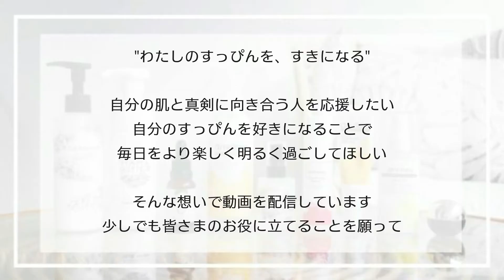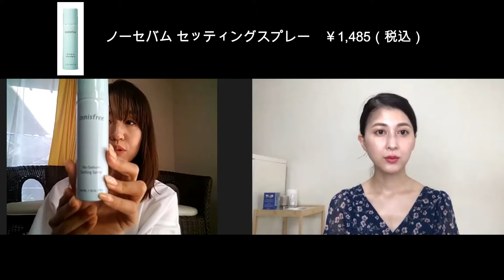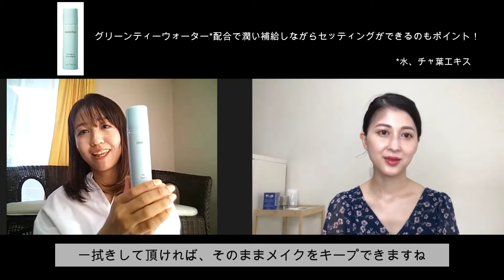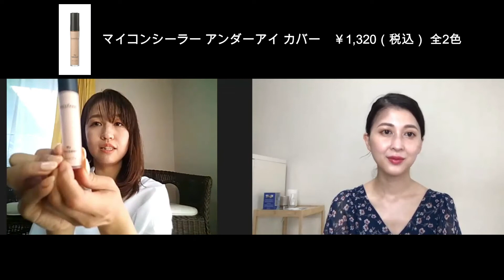【マスクメイク】イニスフリー美人PRに聞いた！マスク着用時のメイク方法＆おすすめアイテム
みなさん、こんにちは！日本すっぴん協会です。

今回は、マスク着用時のメイク法をイニスフリーのPRをされている大八木梓さんに伺いました❗️主なテーマは、2つ。
①マスクをしているときのベースメイクのポイント
☑︎ファンデーションはプレストタイプとリキッドタイプどちらがいいのか
☑︎ファンデーションをマスクにつけないための方法は？
☑︎崩れにくくするには、どういったアイテムを使うといいのか　など

②マスクをしているときも目元メイク
☑︎目の下のクマを隠すのにおすすめのコンシーラー
☑︎目元を魅力的にみせるアイメイク

【今回ご紹介したアイテム一覧】
▼ノーセバム ミネラルパクト
▼チェリーブロッサム トーンアップ クリーム UV SPF30/PA++
（販売名：Cブロッサム トーンアップ クリーム UV）
▼マイコンシーラー アンダーアイ カバー